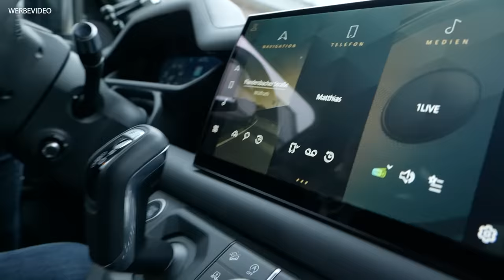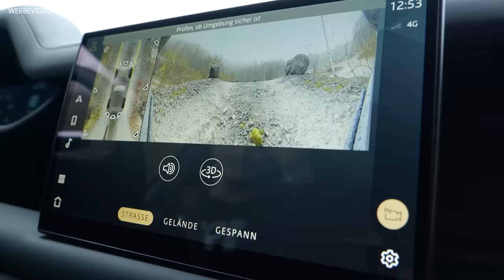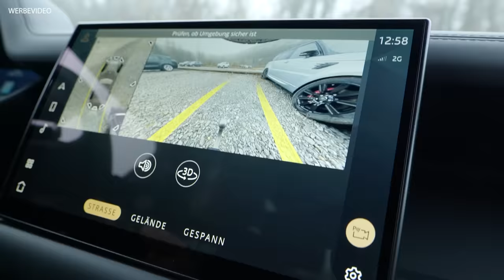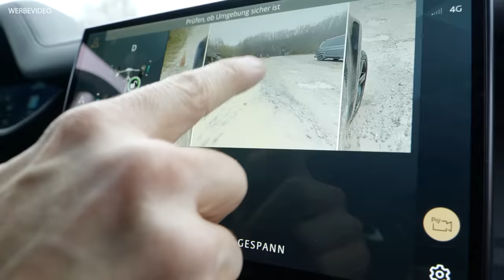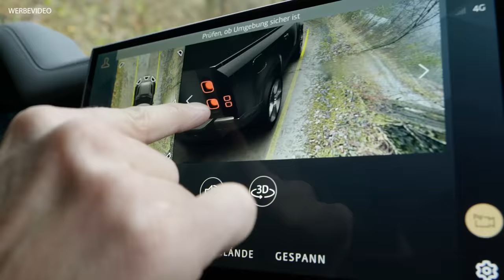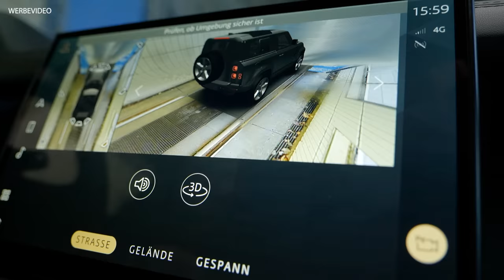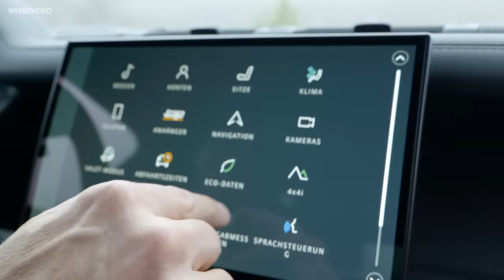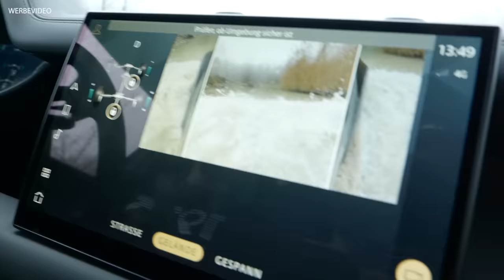Mega krasse Fahrerassistenzsysteme 🤯 | Land Rover Defender | Matthias Malmedie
Heute teste ich, zusammen mit Kamerakind Phillip, die Fahrerassistenzsysteme in einem Land Rover Defender.